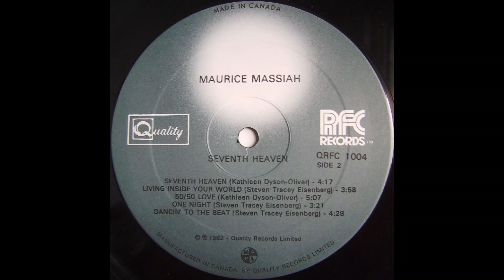Maurice Massiah One night 1982